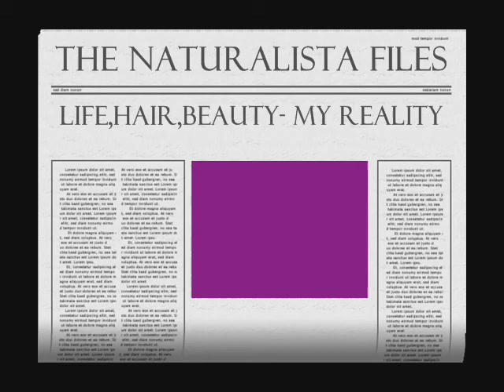TNF- Curlfriend Adventures - Guest Star - Vivacious1083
What happens when two curlfriends get together and act the fool??? This silliness all up in Home Depot, shopping for a shovel...